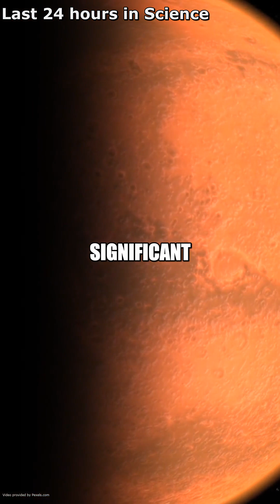Mars Mystery, Physics REVOLUTION & Weird Clouds! | 24 Hour Science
Is a mysterious signal from space detected on Mars? 🚀 Plus, a radical new theory could shake up the foundations of physics! ⚛️ And we dive into surprisingly strange upper atmospheric clouds. ☁️